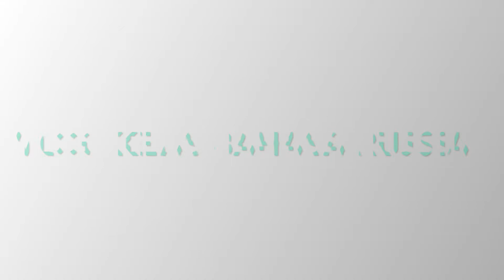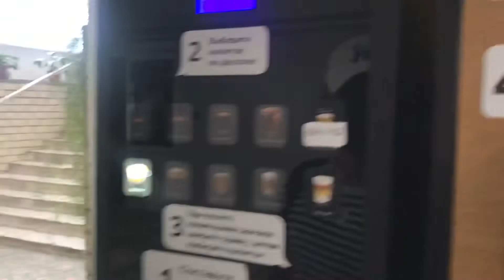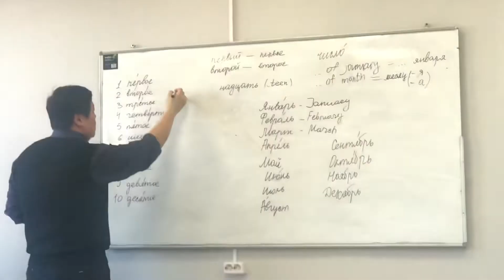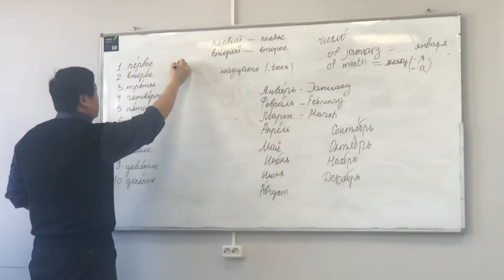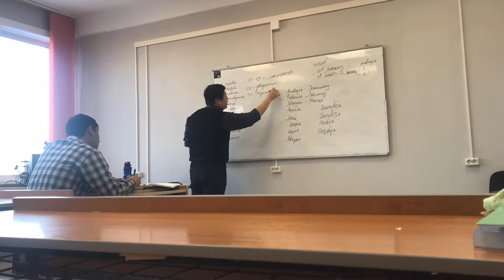Vlog - kelas bahasa Russia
video editor : ruben simbiak